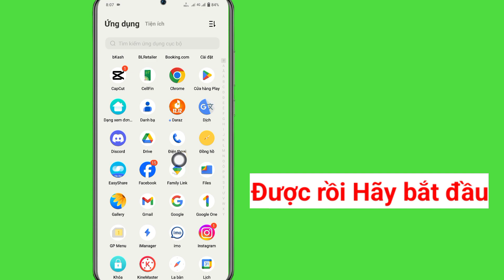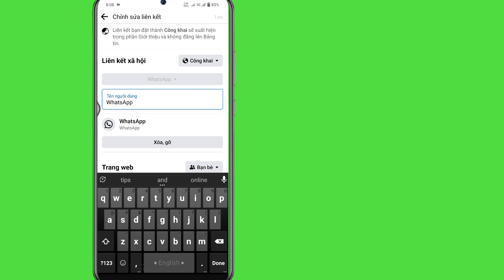Cách Thêm Liên kết WhatsApp vào Hồ sơ Facebook | Thêm nút WhatsApp trên Facebook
Ở đây, trong video này tôi sẽ chỉ cho bạn cách thêm liên kết WhatsApp vào hồ sơ Facebook.  Tôi sẽ chỉ ra quy trình dễ nhất để thêm nút WhatsApp trên Facebook một cách dễ dàng.  Vậy Hãy Hãy Xem Hết Video Không Bỏ Qua Để Biết Cách Thêm Liên Kết WhatsApp Vào Hồ Sơ Facebook |  Thêm nút WhatsApp trên Facebook...

 Câu hỏi của bạn về cách thêm liên kết WhatsApp vào hồ sơ Facebook:

 Cách thêm nút WhatsApp vào hồ sơ Facebook.  Cách thêm nút whatsapp vào hồ sơ facebook trên iPhone.

 Cách thêm nút WhatsApp trên Facebook

 chế độ chuyên nghiệp.  Cách thêm nút WhatsApp trên trang Facebook.  Cách thêm liên kết Whatsapp vào hồ sơ Facebook.